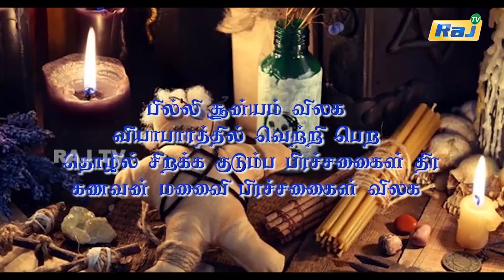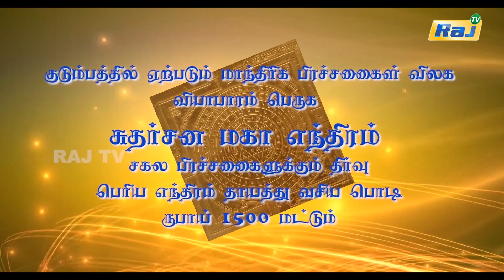SRISAI BAKTHI GURUKULAM | JAYA SATHGURU SRI SRI SITHAR ARUL BABAJI | Episode - 5 | Raj Television